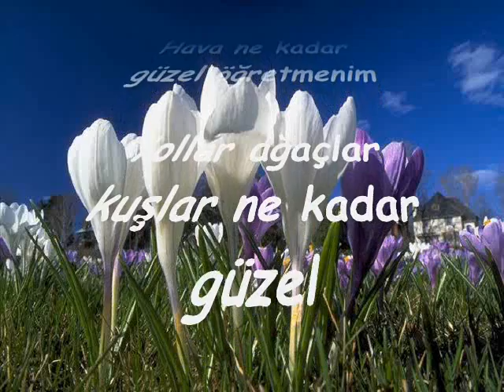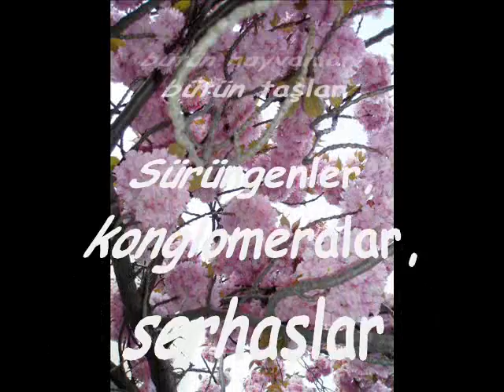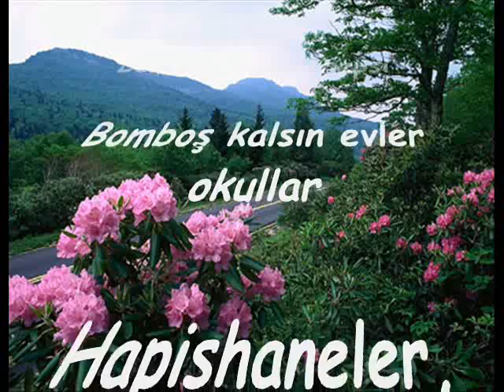Bir İlkbahar Şiirine Başlangıç.wmv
Melih Cevdet Andayın güzel bir ilkbahar şiiri